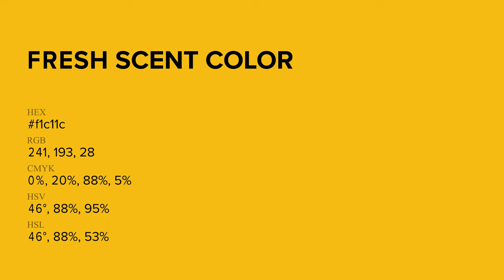Fresh Scent color f1c11c hex Cool Yellow color f1c11c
What color is Fresh Scent ? f1c11c hex, Cool Yellow color f1c11c

Hex f1c11c Color Code is also known as Fresh Scent color

Hex f1c11c Color code in RGB color code model is created after adding 94.51% red color, 75.69% green color and 10.98% blue color.
Hex f1c11c Color code in CMYK color (process color) code model is generated after subtraction of 0% cyan, 2% magenta, 88% yellow, 05% black.